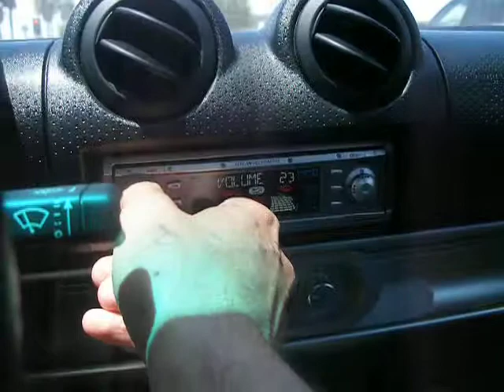Ruttin With The Devil.MOV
For Keeth!